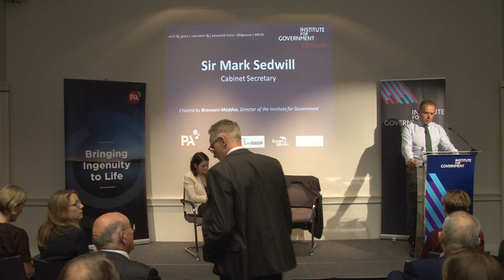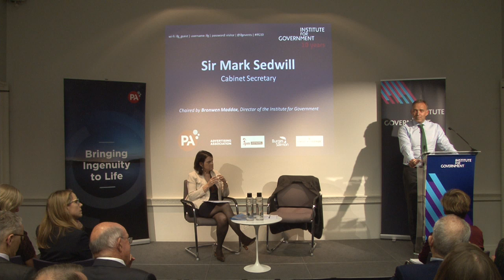Sir Mark Sedwill keynote speech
The Institute for Government was delighted to welcome Cabinet Secretary Sir Mark Sedwill to deliver a keynote speech on future public service challenges.

The event was chaired by Bronwen Maddox, Director of the Institute for Government. There was an opportunity for audience questions.

Sir Mark Sedwill has served as Cabinet Secretary since 2018 and National Security Adviser since 2017.